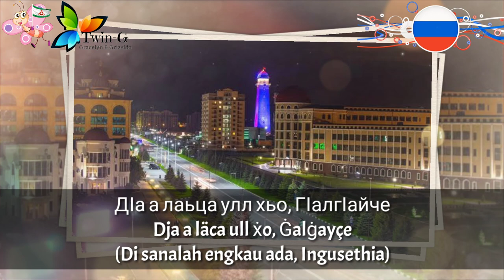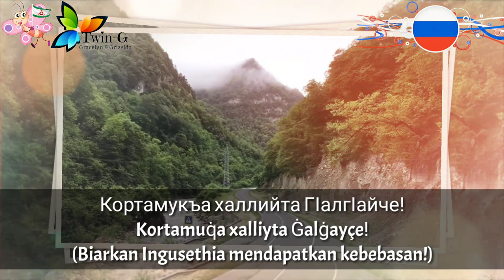Lagu Kebangsaan INGUSETHIA - Ġalġayçen gimn (ГIалгIайчен гимн)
Ġalġayçen gimn (ГIалгIайчен гимн) adalah lagu negara kebangsaan Republik Ingusethia.

Lagu ini ditulia oleh Ramzan Tsurov
Diadopsi : 2010

Ingusethia adalah salah satu Subyek Federal Rusia yang berbentuk republik.
Ibukota : Magas

Wikipedia